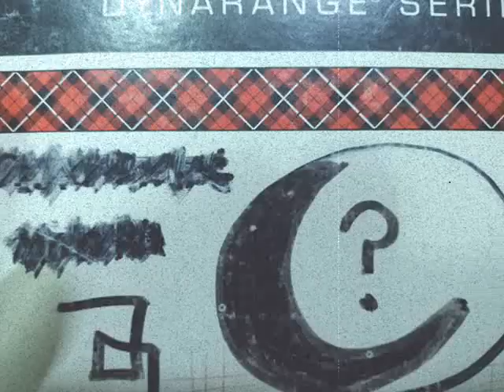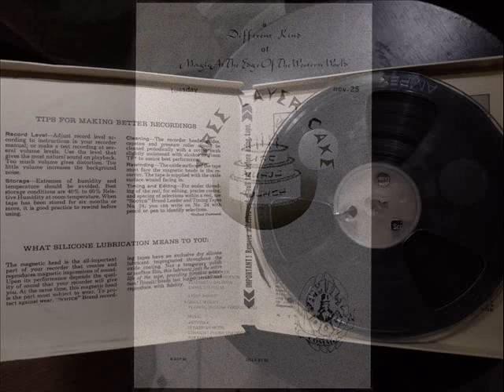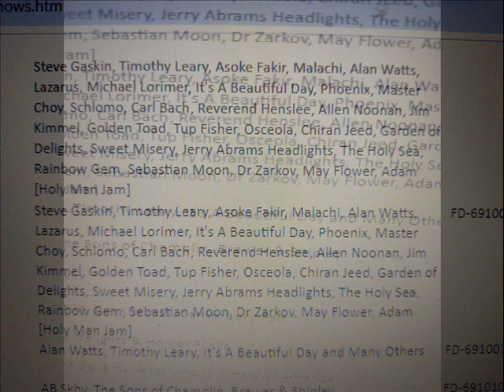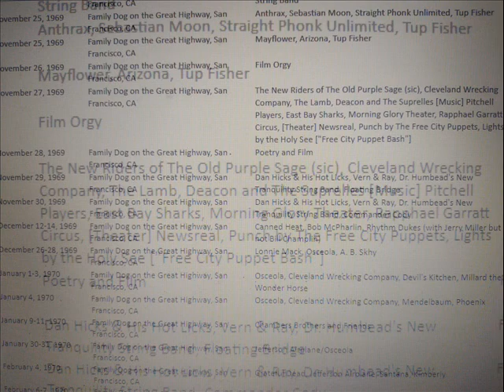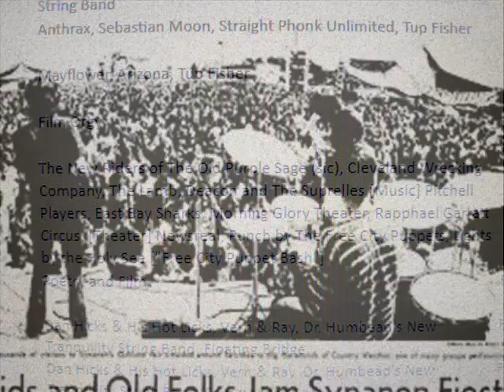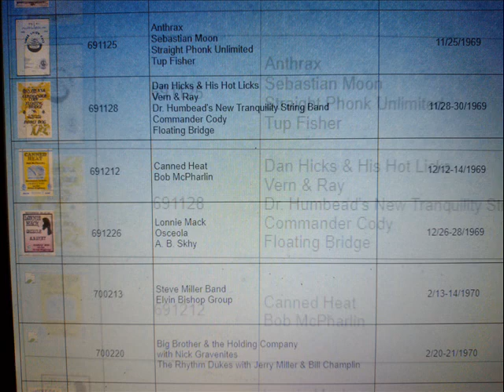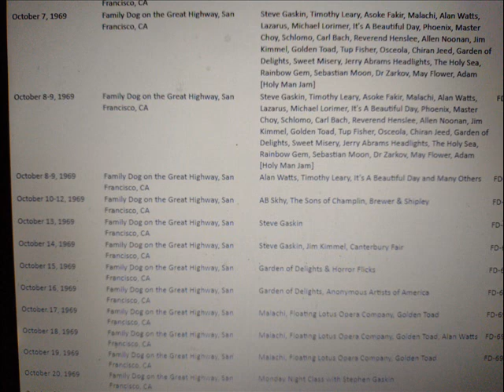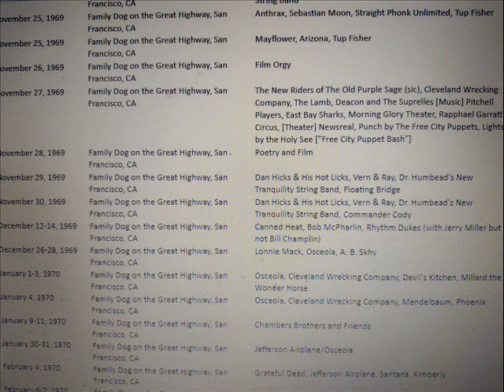SEBASTIAN MOON - Riot Gang/Saxy Flute Blues (Bay Area Band Live Recording Circa 1969!)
This music was first rediscovered in 2012, when William "Mojo" Collins brought this reel to a recording session. The reel contained the entire Sawbuck album from 1971, with a slightly different mix (to my ears). Unfamiliar music played from the reel after the Sawbuck album finished. There are two country-based studio tracks, one with vocal and one instrumental, with pedal steel backing. One appears to be called "Silent Love" and is incomplete, because the Sawbuck album bled over half the track. These two cuts will be posted in the very near future.

The other partially recorded over track was a live recording by a band called Sebastian Moon. Deep internet searching revealed very little information about this group. Thanks to the Family Dog, Rock Archaeology 101 and chickenonaunicycle websites, I was able to track down three performance listings by Sebastian Moon. They are: October 8-9, 1969, and November 25, 1969. If there were no other performances by this band, I believe this recording is from the November 25 show, as there were only three other acts on the bill that night, and it appeared to be a lengthy set. The accompanying posters for the shows are included in this video.

This recording is approximately 17 1/2 minutes long (not 23 minutes as previously reported) and contains two pieces, "Riot Gang" and an unidentified number we shall call "Saxy Flute Blues" for lack of a better title.
Any fan of this era and style of music should enjoy these recordings immensely. They are A+ quality, and likely have not been heard in over 50 years. They were rediscovered in late 2023 after being digitally transferred in 2012. Now is the time to finally share these incredibly rare recordings with the public!

As of today (January 24, 2024) there isn't so much as a group photo available, or a single name of any musician associated with this band. They are very worthy of recognition and of being heard. Incidentally, as you will see on the photos of the tape reel box, "Sebastian Moon" has been crossed out. A picture of a thumbnail moon with a question mark drawn inside will now function as a defacto album cover. Again. these will be posted very soon.

Thanks for listening, and enjoy this rare find!

EDIT 1: Closer examination of the reel box identifies this show as from October 1969. There are three crossed-out lines on the left side of the back of the box. The first one says "Sebastian Moon", the second one is as yet unreadable, and the third says "October (illegible) 1969". So this would track this performance down to the "Holy Man Jam" for which there is a poster provided in the video. Another clue for you all...

EDIT 2: The second line on the reel box says "Fillmore West", and the date is (I think) October 22, 1969. The listing for that show (from the chickenonaunicycle site) is: Bodacious, Glass Thunder, Gold, Cave Dwellers (Audition Night). So it's highly possible (but yet unconfirmed) that this was the night this show was recorded.